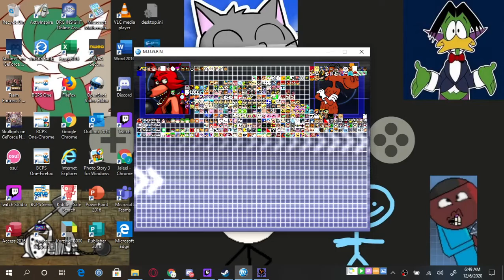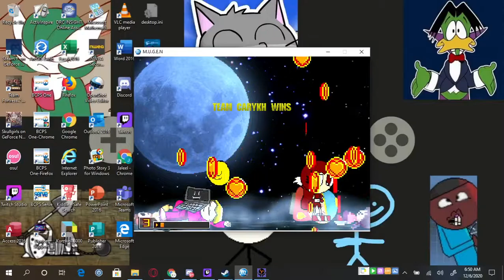Mugen Random Just Random Sesion 2 prmeare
it is back The Random Just Random Requestes COming Soon Untill Request Video i make